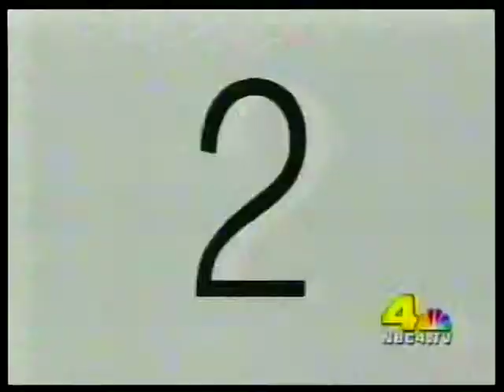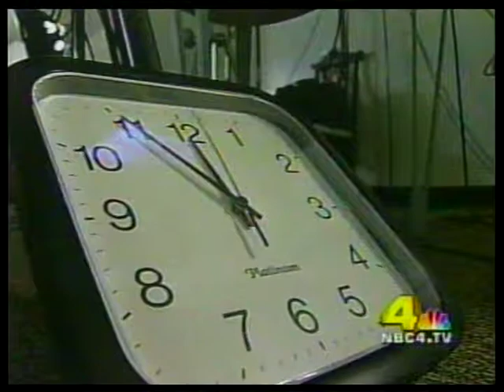Kids Vision With Narineh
Kids Vision Show With Narineh